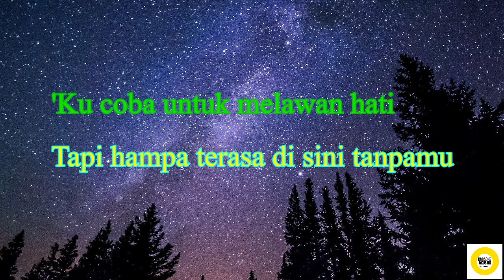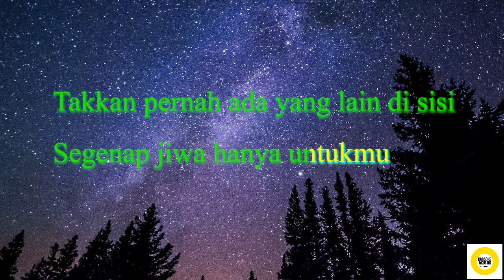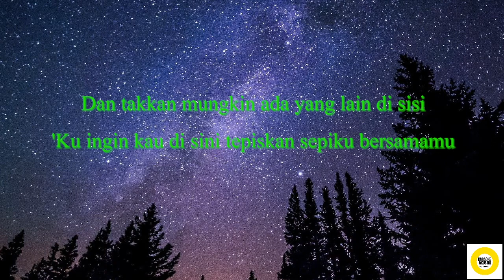Hingga Akhir Waktu ~ Nineball | Pop Indonesia | Pojok Akustik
Nineball

'Ku coba untuk melawan hati
Tapi hampa terasa di sini tanpamu
Bagiku semua sangat berarti lagi
'Ku ingin kau di sini tepiskan sepiku bersamamu
Takkan pernah ada yang lain di sisi
Segenap jiwa hanya untukmu
Dan takkan mungkin ada yang lain di sisi

Bagiku semua sangat berarti
'Ku ingin kau di sini

Hingga akhir waktu
Hingga akhir waktu, uh